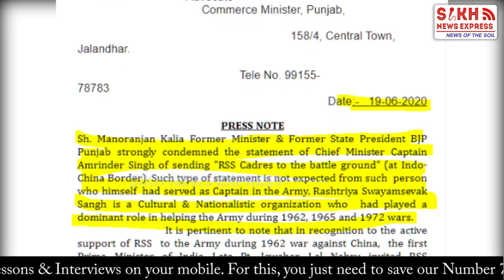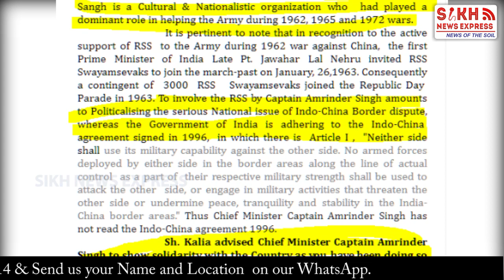CAPTAIN ਲਾ ਗਿਆ RSS ‘ਤੇ ਚੋਭ, ਕਹਿੰਦਾ ਏਨਾ ਨੂੰ ਡਾਂਗਾਂ ਫੜਾ ਭੇਜੋ CHINA ਬਾਰਡਰ, BJP ਨੂ ਲੱਗੀਆਂ ਮਿਰਚਾਂ || SNE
CAPTAIN ਲਾ ਗਿਆ RSS ‘ਤੇ ਚੋਭ, ਕਹਿੰਦਾ ਏਨਾ ਨੂੰ ਡਾਂਗਾਂ ਫੜਾ ਭੇਜੋ CHINA ਬਾਰਡਰ, BJP ਨੂ ਲੱਗੀਆਂ ਮਿਰਚਾਂ || SIKH TELEGRAPH || SNE